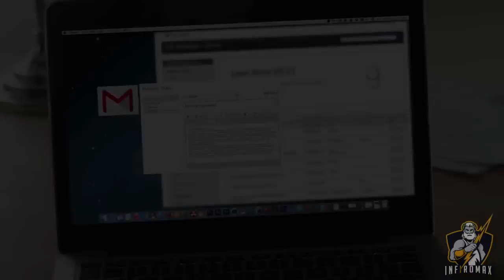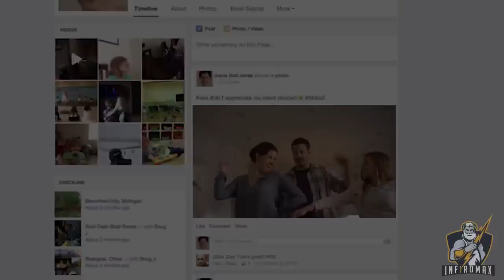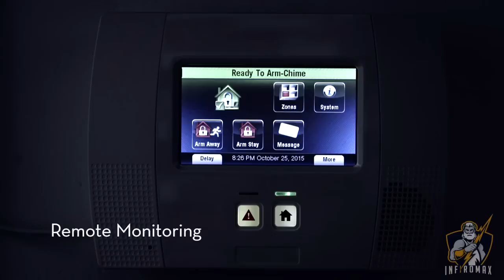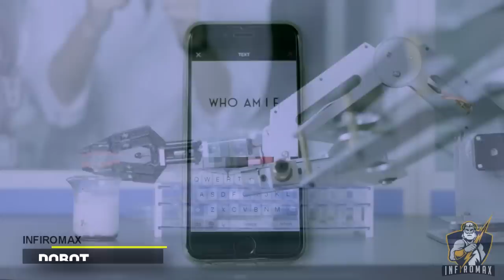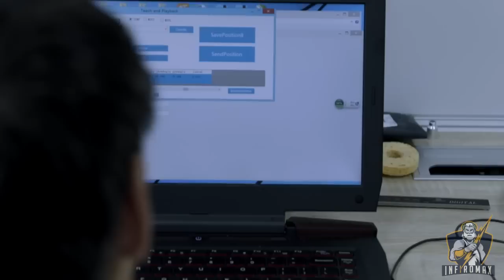5 Domestic Robots That You Must Have